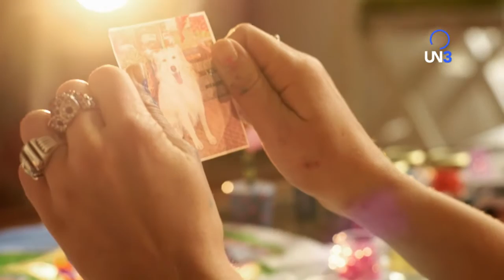BUSCANDO A X | Capítulo 7 BLOQUE 5